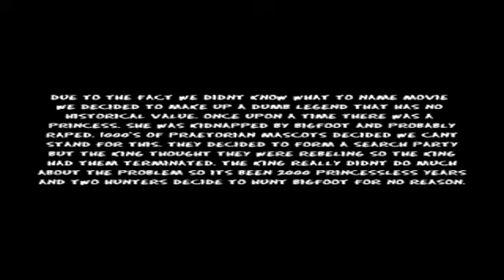TGF Films - A Yeti In Pennsylvania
for thousands of years, big foot has roamed the forest. Two hunters want him as their trophy.